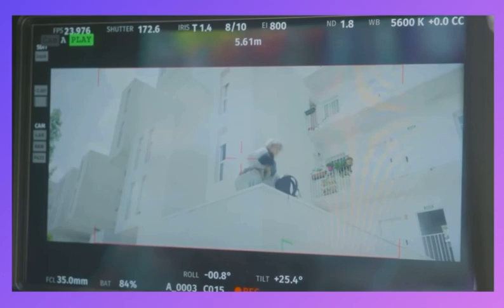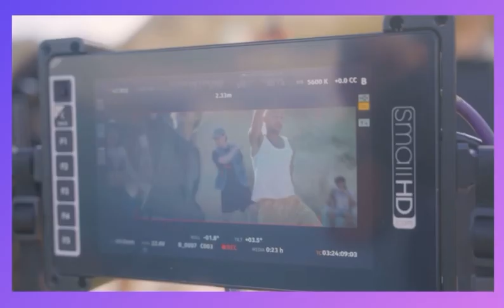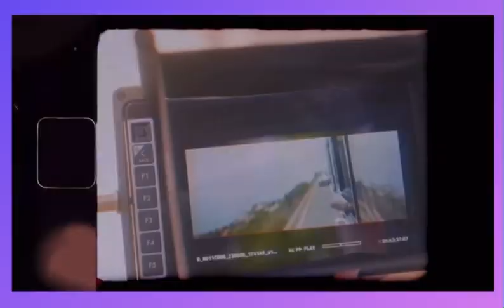Как снимали фильм V ‘Layover’.